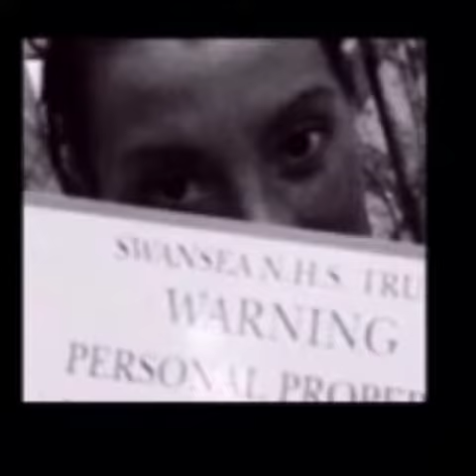Animated gif "Lost in my mind"